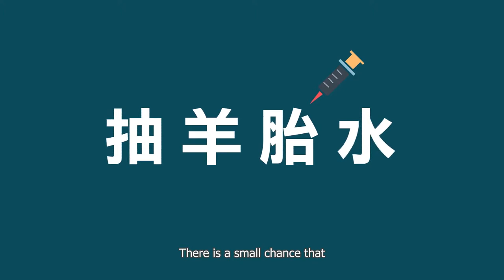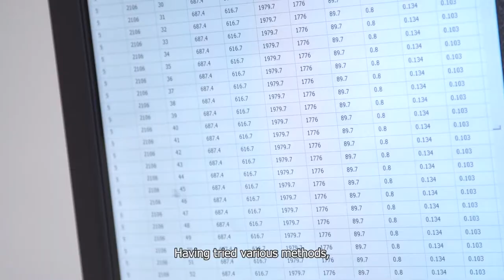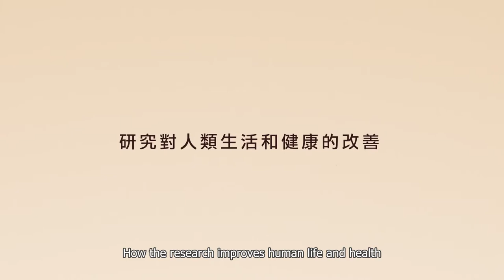Areas of Excellence Scheme: Centre for Research into Circulating Fetal Nucleic Acids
Research Achievement of the following project funded by the RGC:
Project coordinator: Professor Dennis Yuk-ming Lo
Project No.: AoE/M-04/06
Coordinating university: The Chinese University of Hong Kong

卓越學科領域計劃:  母體血漿胎兒核酸研究中心
項目統籌人: 盧煜明教授
統籌大學 : 香港中文大學